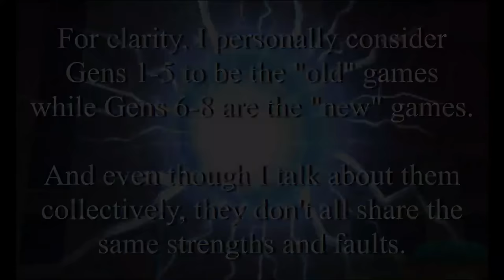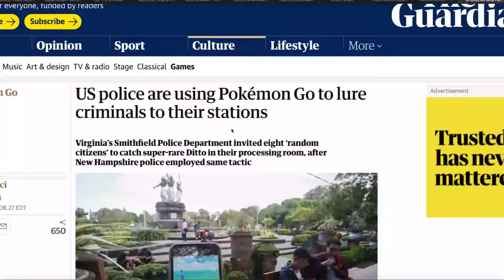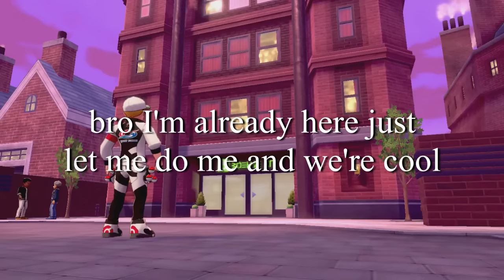What Pokémon Games Could and Should Be (But Sadly Aren't) (Series Comparison and Retrospective)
The Pokémon series has seen a shift in game design over the past decade, but not in a positive way. This transition has been accompanied by a large amount of criticism from some of the series' long time fans. I try to identify how exactly these games have changed and why they're worse off for it (if they truly are).

This is a retrospective, review, analysis, and comparison of the entire mainline Pokémon series, and as such, it covers a large breadth of topics; it's a lot to take in, but I'd appreciate hearing your thoughts on the game.

I spent hundreds of hours on it (all while taking college classes) so I'd like to see if these videos are something that I should (and am able to) continue making.

I also forgot to credit PokeaimMD (aka Strong Jaw Joey) in the credits for the trick room footage, shoutout to him!
If you think I used your footage and I missed crediting you (I imported over 500 clips for the project (some of those clips being hours long) so I very well might have missed a couple) please let me know, I'll try to make it up to you!